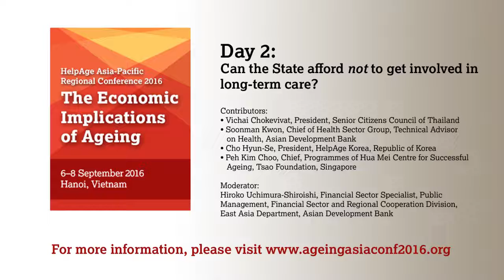Day 2 - Can the State afford not to get involved in long-term care? (H3)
Despite the strong tradition of family care across Asia, demographic, economic and social trends are creating significant gaps in care for older people. Meeting the care needs of rapidly ageing populations is therefore an increasingly serious policy concern for governments in the region.

There will not only be more people in need of care but also relatively fewer people of working age able to contribute practically or financially towards that care. Historically, care has been seen as the responsibility of families, but is that still a feasible perspective for governments? Despite resource constraints, governments have some options in how they address those gaps, and inaction
may lead to even greater costs. This session will discuss why governments should consider policy options to minimise this burden on families and older people and maximise the contribution that people in later life can make to their families, communities and societies.